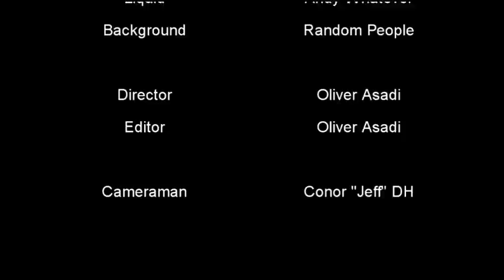STEALTH - The Movie - Episode 2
STEALTH - The Movie
Episode 2

A Short movie created by me and my friends.
The storyline is that basically liquid is trying to kill his brother because of his 1337 skill on Uncharted 2 on PS3.

This is very different from what I usually do (Games)